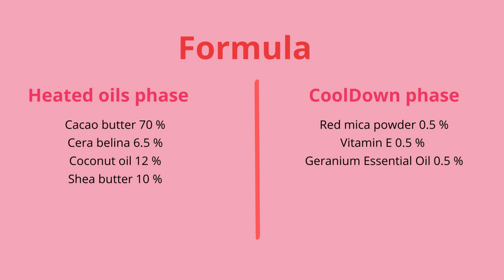DIY Geranium Lip Balm | GET SOFT AND MOISTURIZED LIPS FAST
Below the formula to make this diy lip balm

Oils phase :
       -  Cacao butter 70 %
       -  Cera belina 6.5 %
       -  Coconut oil 12 %
       -  Shea butter 10 %

CoolDown phase :
       -  Red mica powder 0.5 %
       -  Vitamin E 0.5 %
       -  Geranium Essential Oil 0.5 %